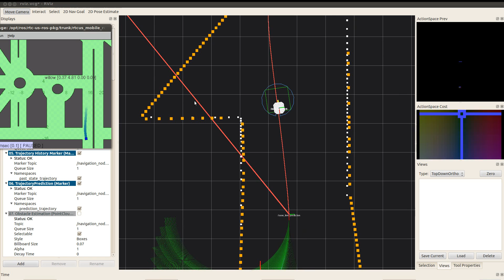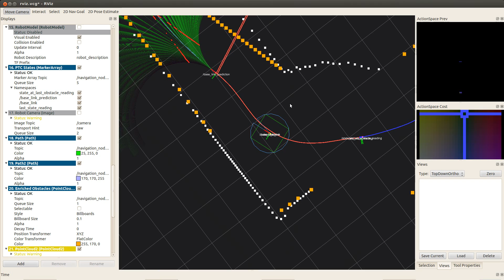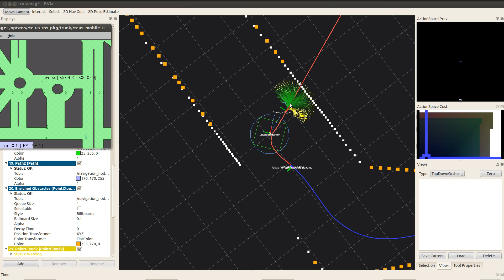experimento Error model movmiento predictivo